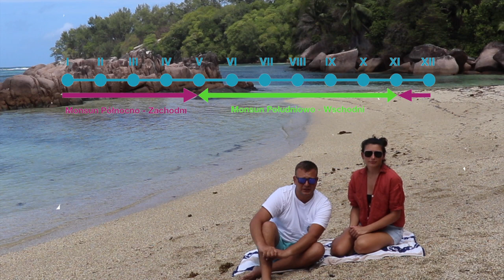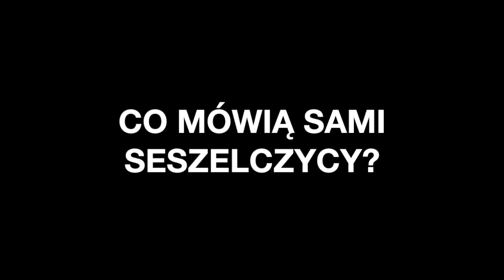SESZELE - POGODA | Kiedy najlepiej przyjechać na Seszele? | Polskie Biuro Podróży na Seszelach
Olga i Rafał - od niemal 4 lat mieszkańcy Seszeli.
W tym odcinku odpowiadamy na pytanie, które zadaje sobie każdy Turysta chcący spędzić urlop na Seszelach - kiedy najlepiej odwiedzić wyspy?
Oprócz tego, zasięgamy opinii na temat pogody u samych Seszelczyków.